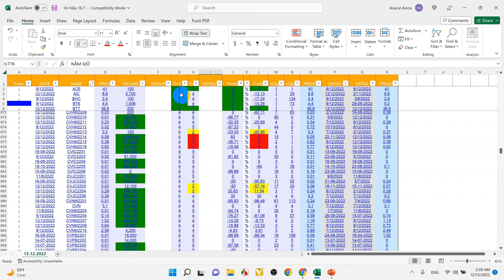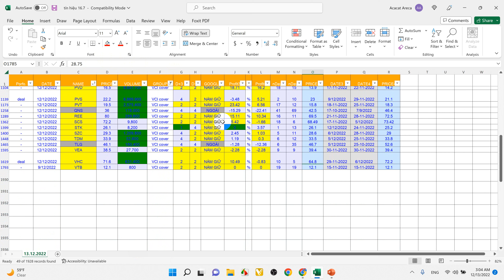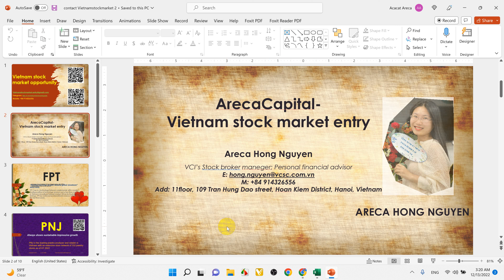TRADING #5: TẠM DỪNG MUA MỚI; VNindex đỏ bám sát tín hiệu riêng của từng cổ phiếu để hành động đúng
We will show up "Vietnam Stock Market Great Opportunities"